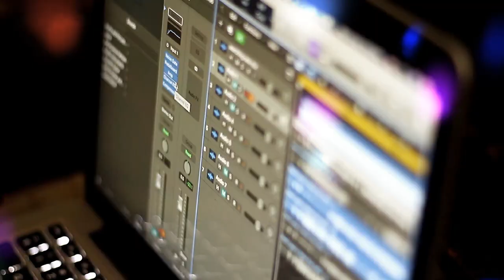Femi Leye, Helen Ibe - Searching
it was fun jamming with the amazing Guitarist Helen Ibe,she is an incredible musician and we had a great time doing an instrumental cover to my song SEARCHING.